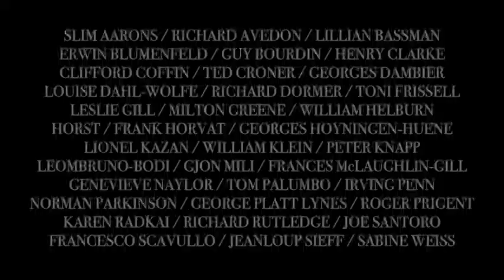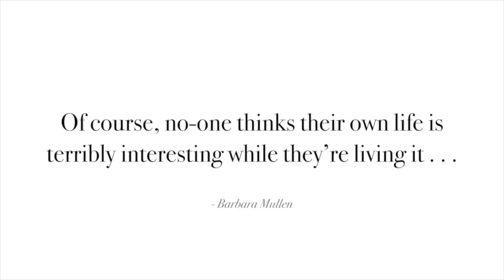The Replacement Girl: A Life in 24 Frames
A biography of Barbara Mullen, one of the twentieth century's great fashion models by John Michael O'Sullivan.